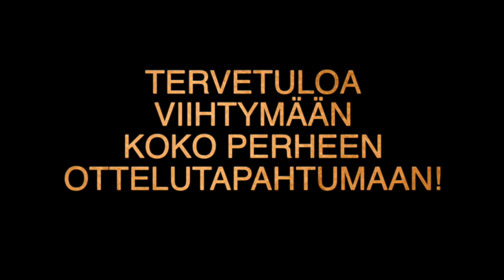Tammikuu on salibandyn superkuukausi - neljä huippukamppailua Vantaan Energia Areenalla!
Tapanilan Erä polkaisee vuoden 2015 käyntiin salibandyn superkuukaudella! Erä pelaa tammikuussa neljä huippukamppailua kotihallissaan Vantaan Energia Areenalla. Tule nauttimaan koko perheen ottelutapahtumasta, jossa viihtyy jokainen!